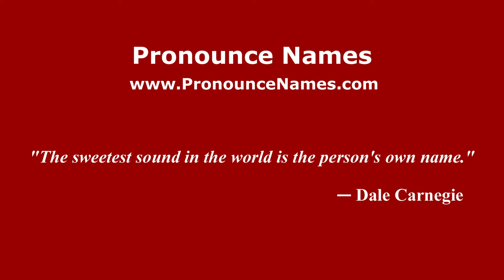How to pronounce Polivanov (Russian/Russia) - PronounceNames.com